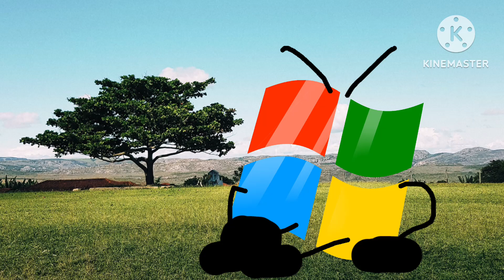What If Saturn Became a Black Hole?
Made by MAWXPMockups